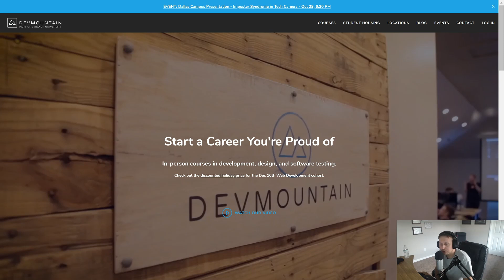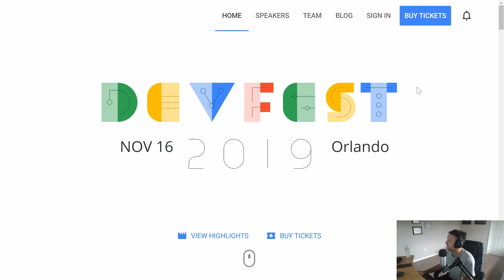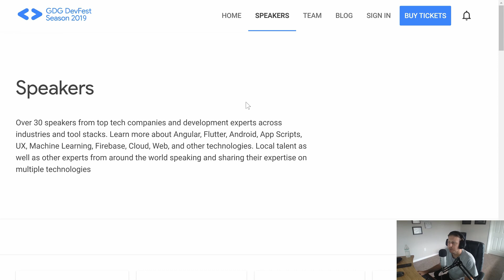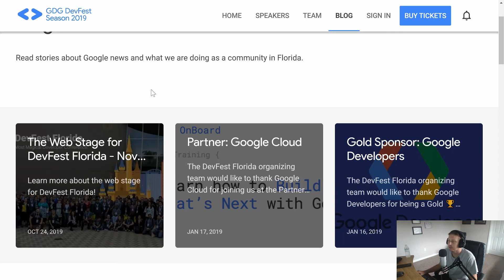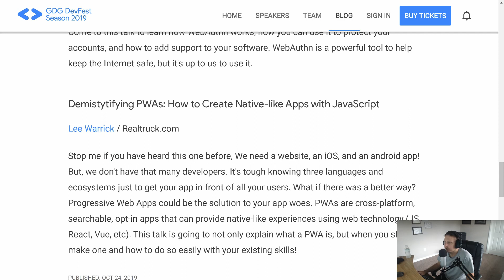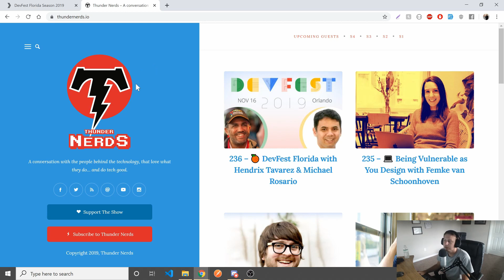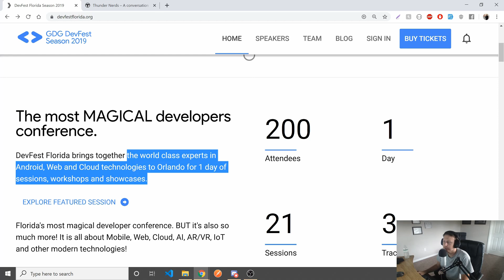Speaking at My First Conference | DevFest Florida 2019 | Dylan Israel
► MY COURSES
My Courses with huge discounts:

► BOOK RECOMMENDATIONS
» The Complete Software Developer's Career Guide:
» The Total Money Makeover
»  Clean Code
» The Clean Coder
» Clean Architecture
» Code Complete
» Cracking the Coding Interview

► MENTORING
» Tutoring, Mentoring and Course Walkthroughs available: